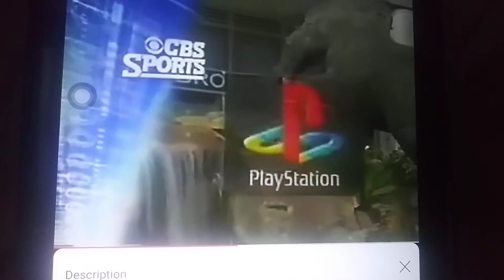Episode 752 2001 NFL On CBS Promo 13